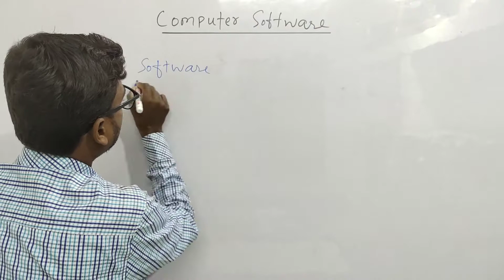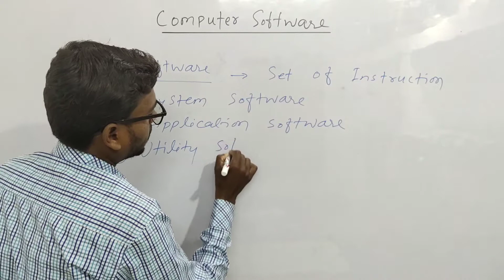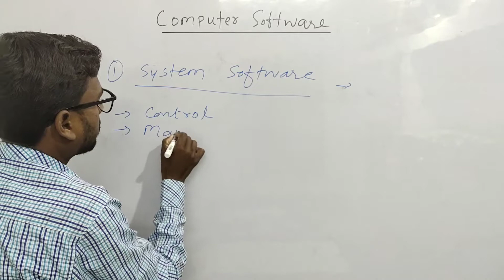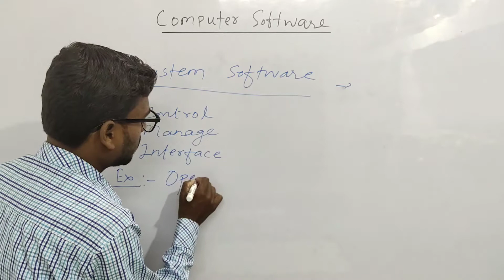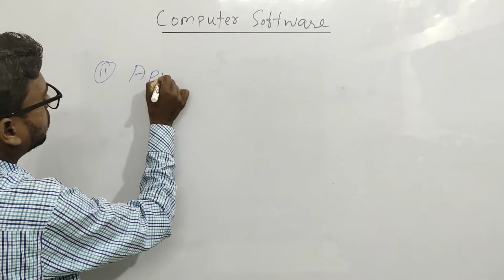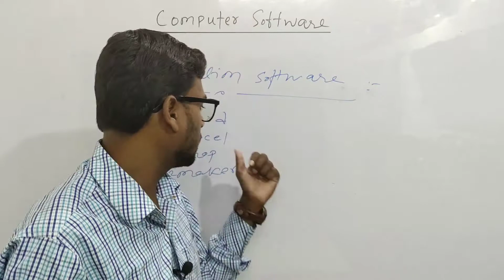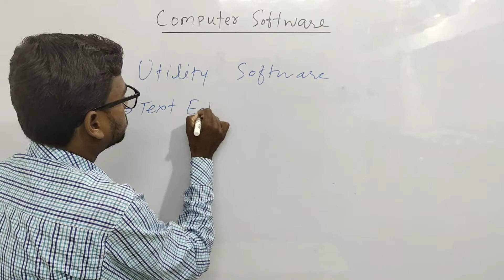Computer software kitne parkar ke hote hain | How many types of computer software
Hello Dosto,
                      Dosto aaj ki is video me main aap logo ko computer software kitne parkar ke hote hain iske bare me btaya hai |

Computer software kitne parkar ke hote hain | How many types of computer software | Computer me software kya hai | Target with knowledge onlineclasses |